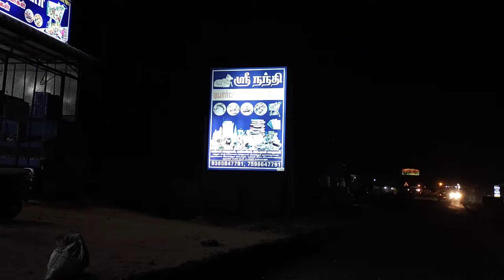my little grocery shop....... Nandhi Vlogs.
My little grocery shop. All n All